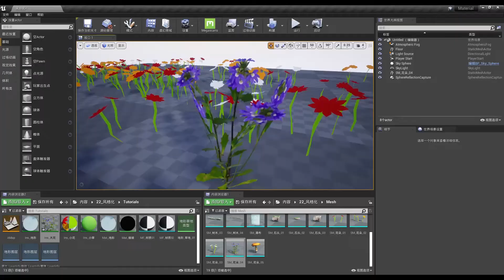Only $25 Materials Creation for Stylized Environment in UE4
【Translation Fundraising，Only $25】Materials Creation for Stylized Environment in UE4
Recommended reason:
1.This course is suitable for beginners who are familiar with modeling, mapping and Photoshop，once you master Unreal Engine 4, you can also master Unreal Engine 5 shortly.
2.This course covers the workflow of creating realistic material and stylized material
3.With 44 lessons, you can learn the skills of creating scenes in Unreal Engine 4
Software